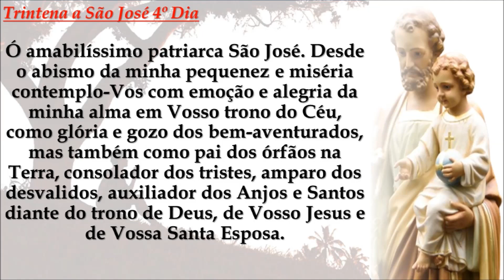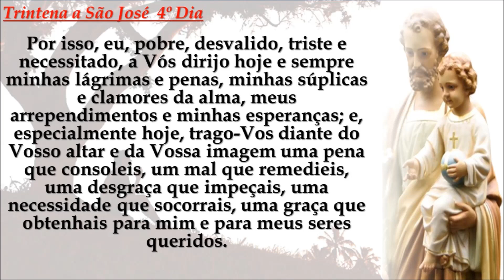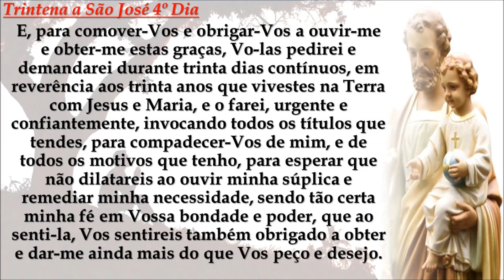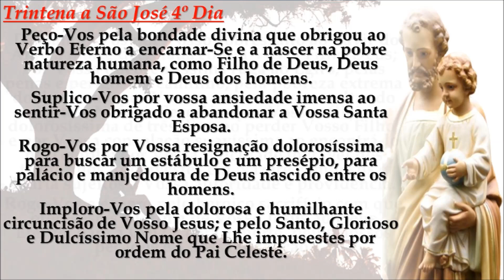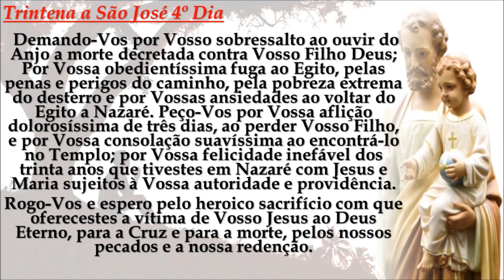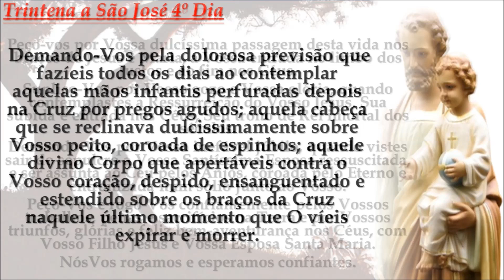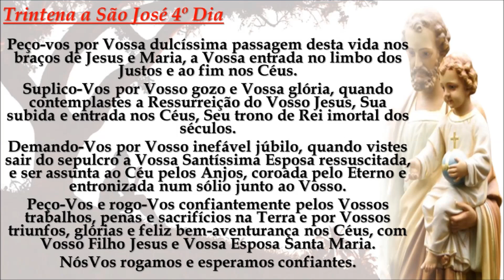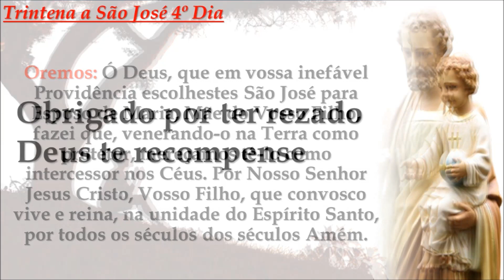Trintena a São José 4º Dia